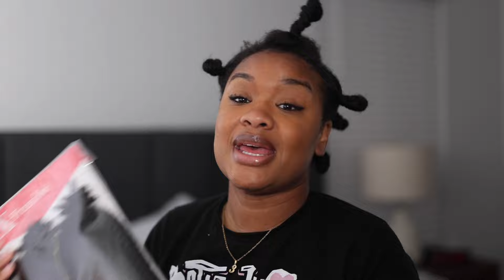MINI TWIST TUTORIAL | mini twist with added hair NATURAL looking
This vlog style tutorial is my WHOLE process of how I did my mini twists! This look is so natural easy and tension free!!!

Hair used: Xpression Twisted up (3x)
Moisturizer: Eden Body Works- Peppermint Moisturizing hair milk
Gel: Shine n Jam (Orange Silk Protein level 10 hold)